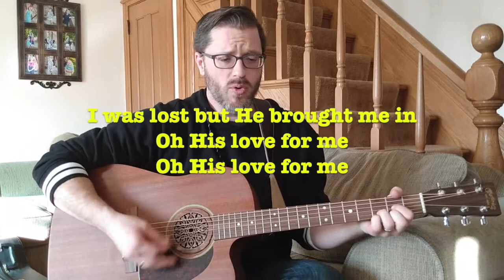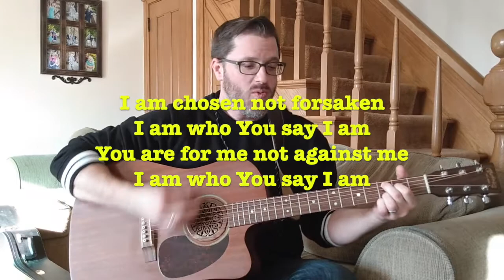LUMIN8 Video 5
Join Mr. Barry for the final installment of LUMIN8 for the year!